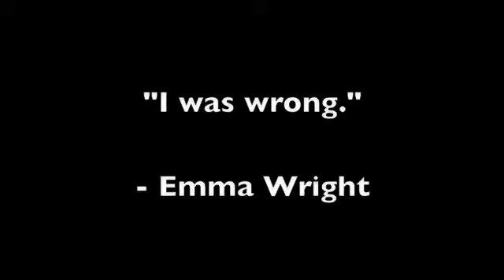BeanBoozled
My brother played a vicious trick on Francesca and me.